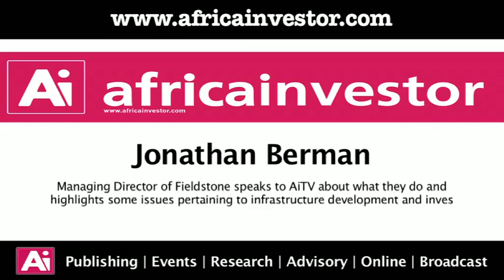Jonathan Berman speaks to Africa investor (Ai) TV about infrastructure development & investment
Jonathan Berman, Managing Director of Fieldstone speaks to AiTV about what they do and highlights some issues pertaining to infrastructure development and investment.